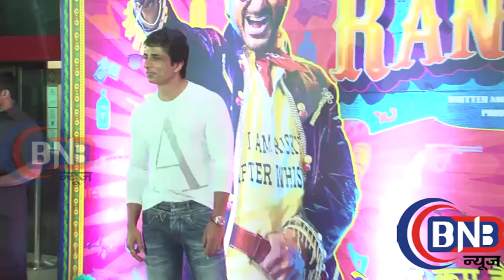Special screening of Guddu Rangeela witnesses high profile guest